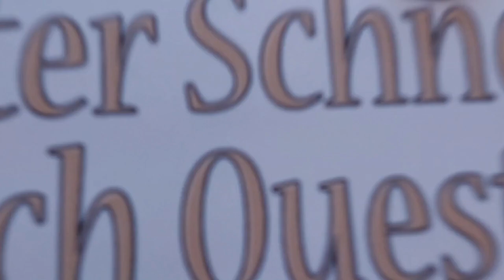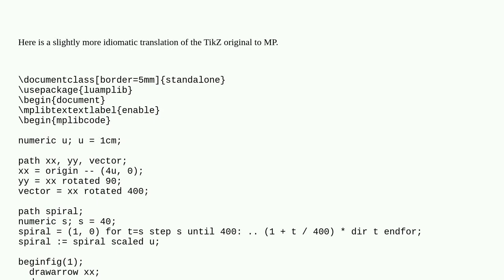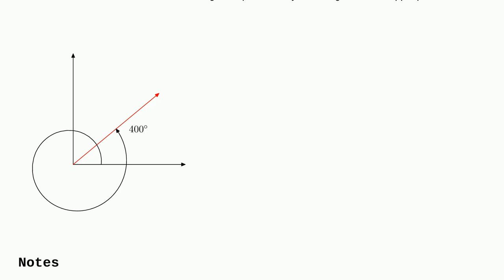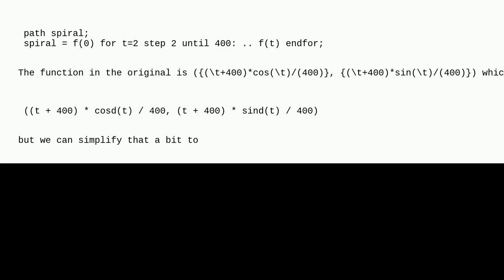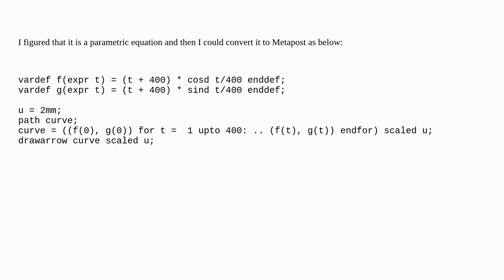Tex: How to plot an equation in Metapost?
How to plot an equation in Metapost?

A special thanks goes out to the community

  metapost